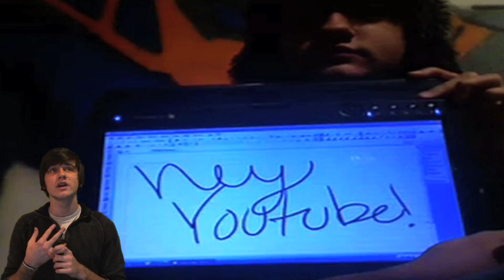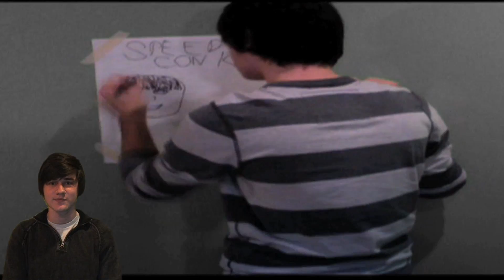Willdabeast Season 1 - Season Finale!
Thanks to all of you for supporting me through Season 1!  I cannot believe it's been a year!

I of course encourage you to go back and watch some of the ones that you haven't seen! :)

stalk me! :)

became an iStardom fan yet?

Come check out a live show sometime!

The blog i rarely update!

Add me to your AIM
iamwilldabeast

MSN maybe?